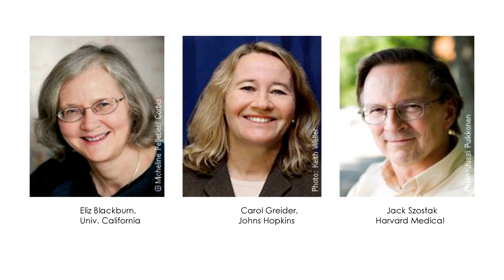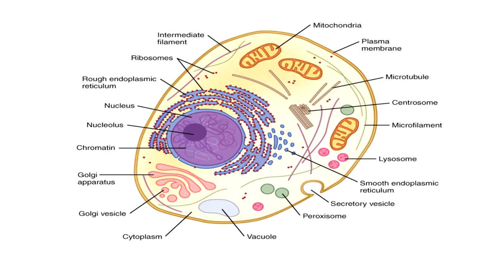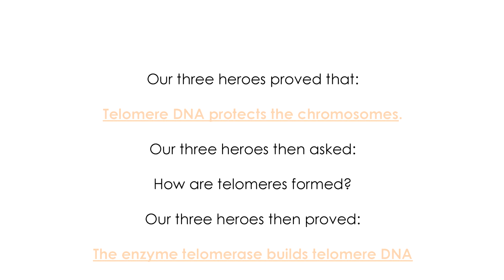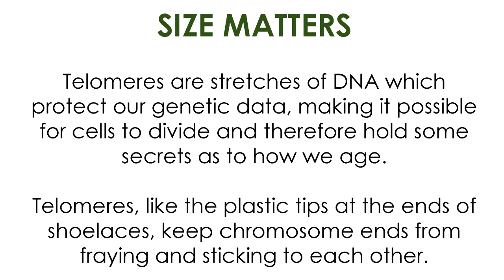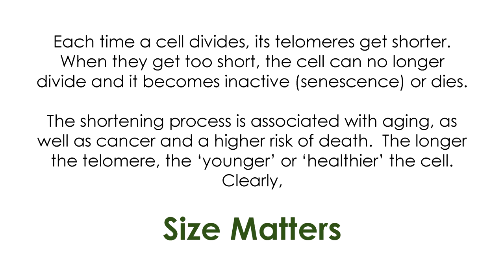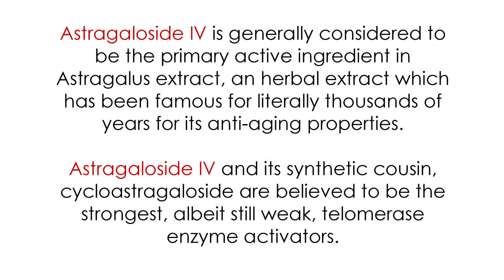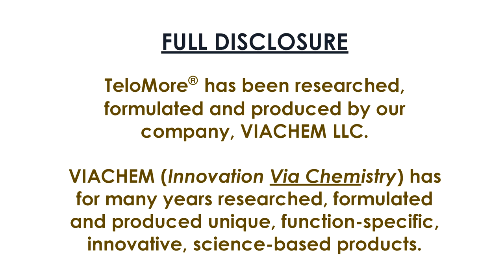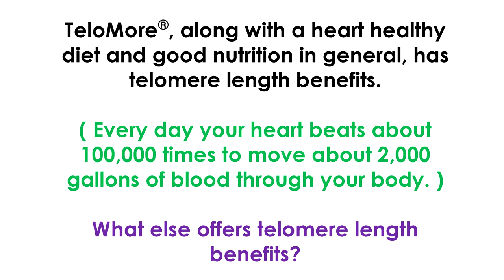AGELESSNESS: Are Telomeres and Telomerase Evidence of Immortality ScHO Keynote by Mel Blum, PhD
It is not just how, but also why we age that has scientists scrutinizing our DNA, our genetic material and the associated chemical and biological processes. We have many tools at our command for researching the phenomenon of aging.

 One very important area of interest is the effect of nutrition and the natural ingredients available to us that can benefit healthy cellular biology and retard those processes.

In this ScHO Keynote Mel Blum, PhD of Viachem Nutraceuticals explains the science that looks to optimize our innate capacity for a healthier and longer life.

Meet the world's experts in the art and science of human optimization at the next ScHO Conference in NY.